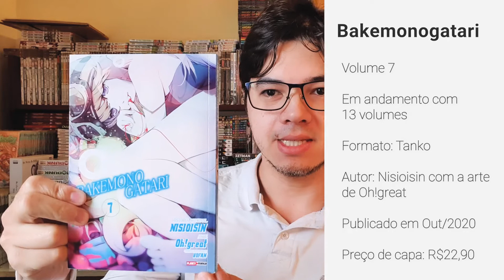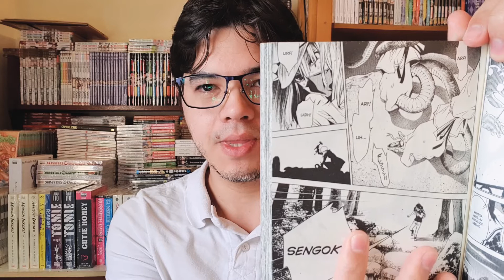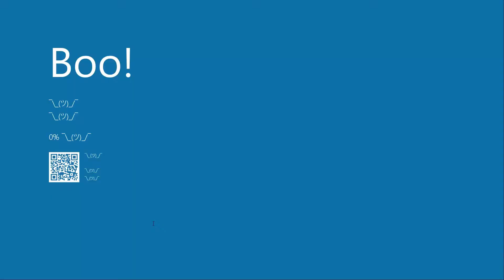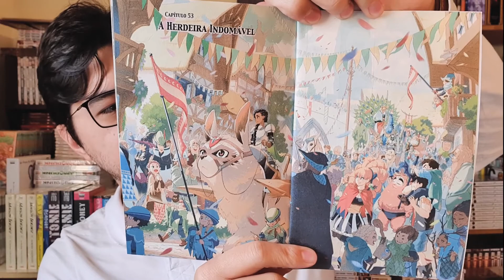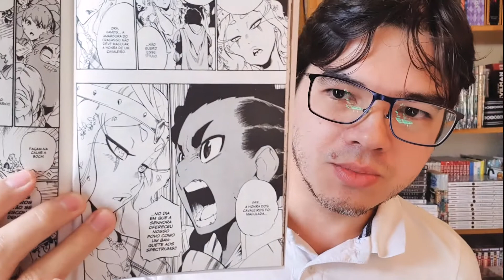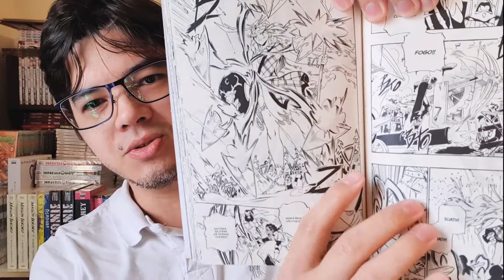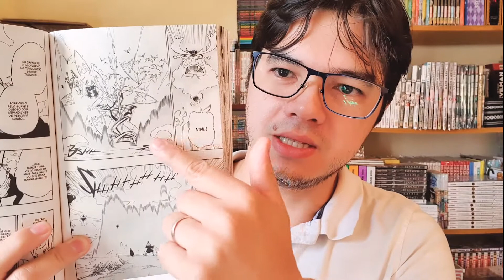Bakemonogatari radiante!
Ficha das obras resenhadas neste vídeo:

Bakemonogatari, volume 7
Autor: Nisioisin, Oh!great
Editora: Panini
Preço de capa: R$22,90
Em andamento com 13 volumes

Radiant, volume 8
Autor: Tony Valente
Editora: Panini
Em andamento com 15 volumes

Introdução: (0:00)
Bakemonogatari: (0:28)
Radiant: (4:27)